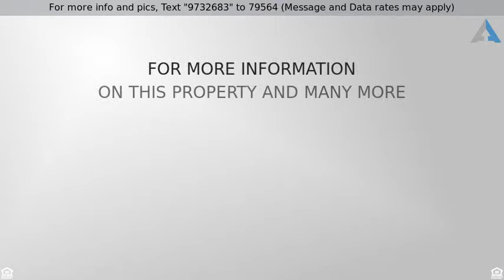Priced at $405,000 - 2490 E Ensign Way, Green Valley, AZ 85614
This beautiful Cimarron model sits in a quiet area

This beautiful Cimarron model sits in a quiet area of Quail Creek. Enjoy the serene setting of the backyard while relaxing in your Arizona room. Large kitchen features an over-sized island, granite counter tops, marble back-splash and large pantry. There is a breakfast nook and separate dining area in this open floor plan. Cozy fireplace and trey ceilings add to the warmth of this home. The Oversized Master bedroom features a large Master bath with walk-in shower and closet! The built in Murphy bed and desk in den convey with home. The casita can be used as a workshop or a guest house.  Third garage can be used as a workshop, golf cart garage or somewhere to park your toys.  Sturdy 2X6 construction with R19 insulation.